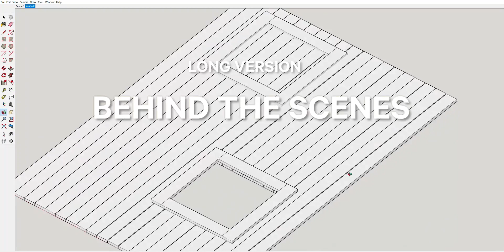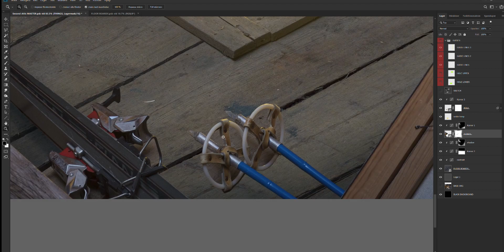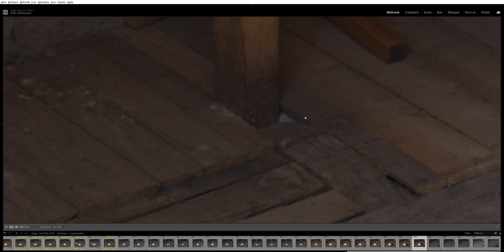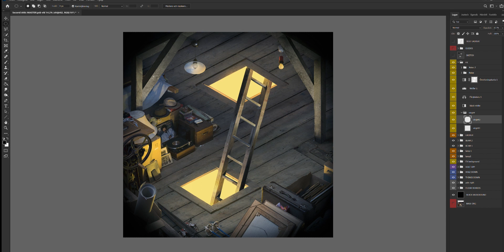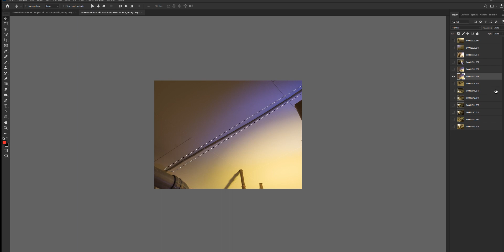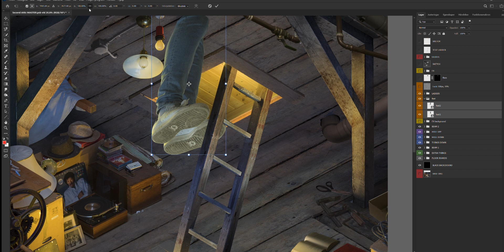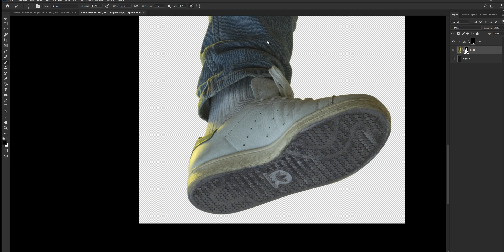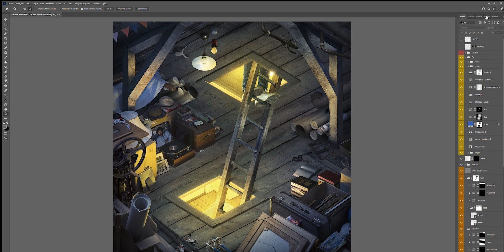Second Attic - Behind the Scenes LONG VERSION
Long version of the behind the scenes video of my artwork Second Attic. or see the shorter version of the behind the scenes video

This video covers the entire 13.5 hours of retouch process of this project in real time.

Softwares used: Photoshop, Lightroom, Sketchup